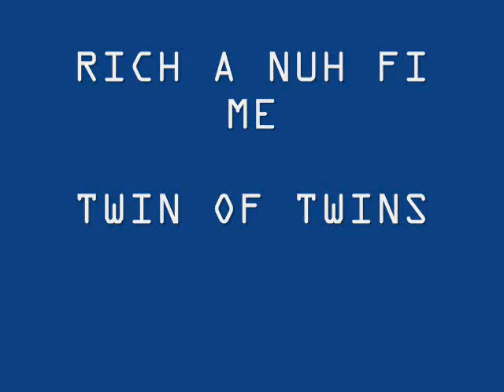DJ DOTCOM VOL6 final part